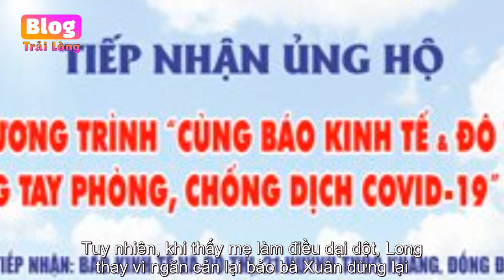'Hương vị tình thân' tập 44: Nam biết bố ruột, ông Sinh nhận mình là kẻ giết người - Blog Radio...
'Hương vị tình thân' tập 44: Nam biết bố ruột, ông Sinh nhận mình là kẻ giết người - Blog Radio tâm sự

'Hương vị tình thân' tập 44: Nam biết bố ruột, ông Sinh nhận mình là kẻ giết người Trong review tập 44 bộ phim 'Hương vị tình thân', ông Sinh đã nói với Nam về việc mình chính là bố ruột của cô. Trong tập 43 bộ phim “Hương vị tình thân, ...